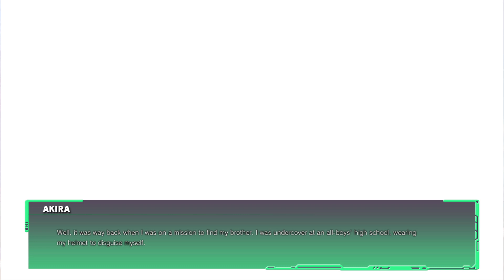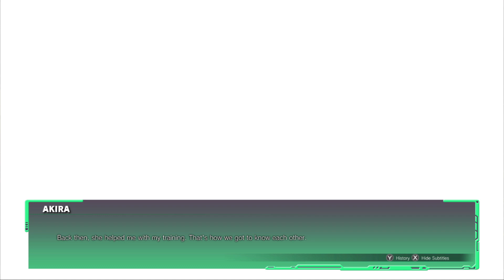Akira Story - Street Fighter 5 Champion Edition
Akira, the Kung-Fu Rider from Rival Schools has arrived in Street Fighter V!
Akira visits the Kanzuki Zaibatsu with her motorbike and was encountered by Ibuki who mistook her as a boy and a stranger. Akira defeats Ibuki in a fight and Sakura arrives to clear up their misunderstanding. Sakura removes Akira's biker helmet to show it to Ibuki while she introduces her and both of them apologizes for the confusion. Ibuki finally introduced herself to Akira and asking Sakura in how she and Akira met each other. Akira explains to her in how she and Sakura have met. It is revealed during the time of both Rival Schools series and the Street Fighter Alpha series that Akira had encountered Sakura during her mission to find her older brother Daigo while she sided with Edge and Gan and because Sakura is a powerful street fighter, Akira wanted to test her strength and abilities to her. After explaining, Sakura wanted to fight Akira in a sparring match and it is revealed that they are invited in Karin's tea party at her Zaibatsu so that she will reunite with Akira because of the passage of time. Karin arrives and she recognizes Akira being the sister of Daigo Kazama, the legendary gang leader and allowing them to enter the Zaibatsu for the tea party. The girls enjoy eating desserts while Akira displays her liking of confectionary. Karin decided to challenge Akira into a match which she respectfully accepts as the condition where they are invited to join the beach party at the Kanzuki private beach. After Akira defeats Karin, the girls finally enjoys themselves at the private beach during the beach party that Karin had made. Sakura also noticed that Akira had overcame her aquaphobia which Akira reveals that someone had taught her how to swim properly as Ibuki mistook her being her boyfriend who taught her. Sakura finally asking her what she can do next which Karin had decided to challenge Akira again into a match which Akira reluctantly accepts due to the moral support of both Sakura and Ibuki.

Akira is a silent girl who rarely speaks out her thoughts. She may be tough and commanding while wearing her biker outfit, but is a docile and gentle person without it. The outfit was originally intended to hide her true gender prior to enrolling in Gedo High.
Her personality was initially demonstrated in the School Life Mode of Nekketsu Seisyun Nikki 2, in which she was trying to keep her true gender as a secret, which causes Akira to be personally embarrassed upon revealing it to the player. Throughout the school term, Akira also shows her shy side to the player, especially during the Swimming Day, where it's revealed that she doesn't like to swim due to being aquaphobic. She can also be quite very happy and optimistic to help other characters out as well, such as Hinata and Boman during the School Fair Day.
As of Project Justice, she was transferred to the all-girls Seijyun High, leaving her without any friends, until she found one in Yurika, and later on, Zaki.